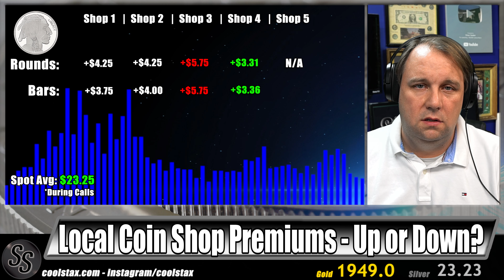Silver Prices and Premiums are FALLING FAST! Is NOW the Time to Buy?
The Silver Price as well as the Silver Premiums have been falling... and fast!  Is not the time to buy Silver, or should we wait a bit longer?

Credits:

Silver Prices AND Premiums are Dropping Fast!  Is Now the Time to Buy?